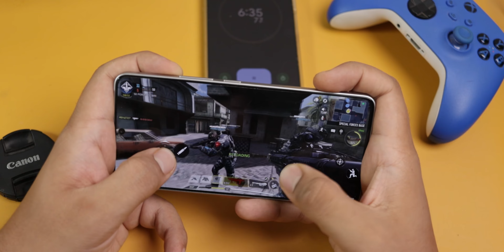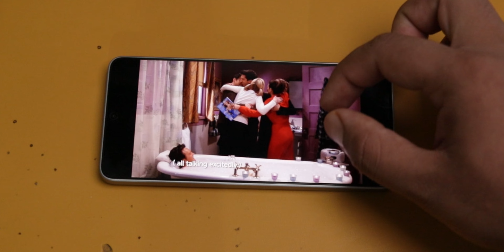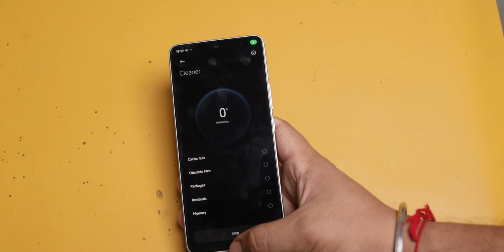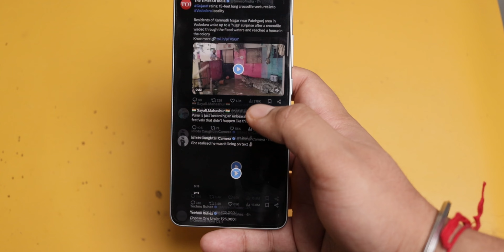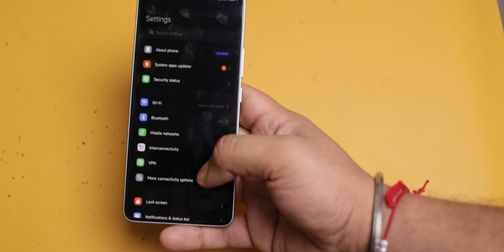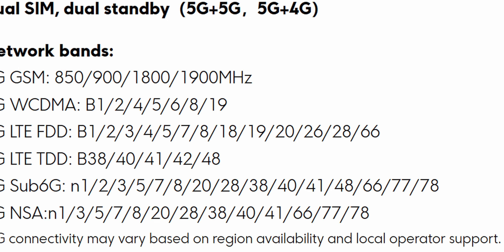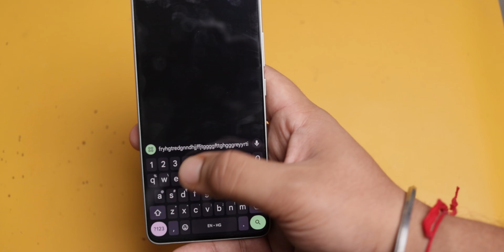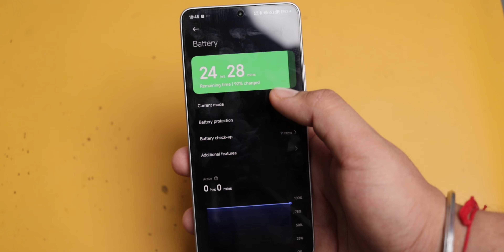I Used Poco F6 5G DAILY for 2 MONTHS | YE EXIST KYU KARTA HAI??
In this video we will do a long-term review of POCO F6 for 2 months. I have used it for 2 months and we will see if this phone is good or not. Is there any motherboard dead issue or if this best for gaming under 30k or if the camera has improved. All this and more in this video.

Buy the best Skins, screen protector and tempered glass for your phones and accessories from @gadgetshieldz_YT

Join Discord for more tech discussions and your question which I or someone from our community will answer:
Like the Music? Get it for yourselves by clicking below. Also get one Month Absolutely FREE!!!

My Equipment:-
All the equipment in one place